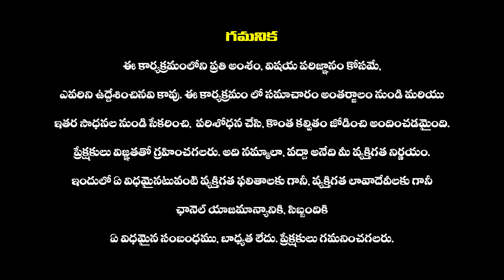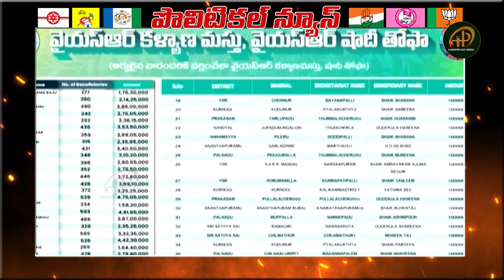YSR కల్యాణమస్తు, షాదీ తోఫా నిధుల విడుదల | Jagan Released YSR Kalyanamasthu and YSR Shadi Tofa Funds